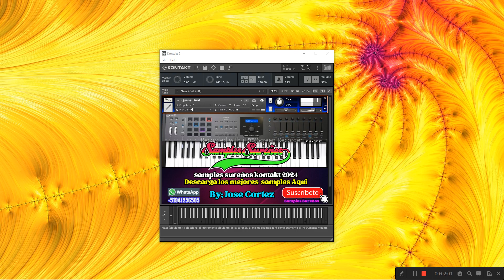samples peru music gratis 2024 para kontakt 7